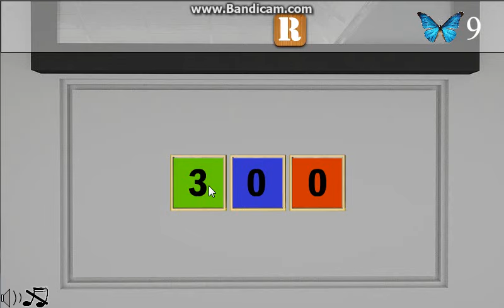Butterfly Escape 55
There are 10 butterflies trapped in this house. They could be everywhere. You will need to locate them all and release to freedom. Some objects and clues that are around will help you! Look around carefully! Good luck and have fun!